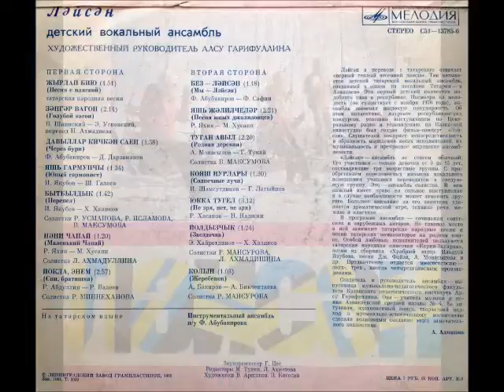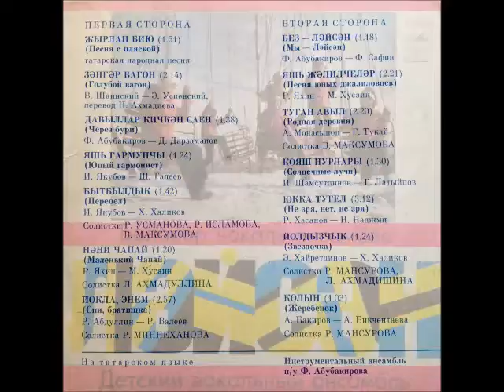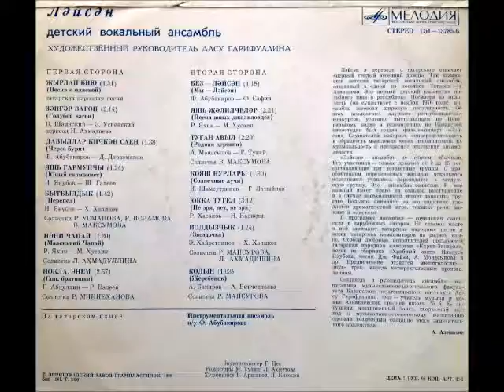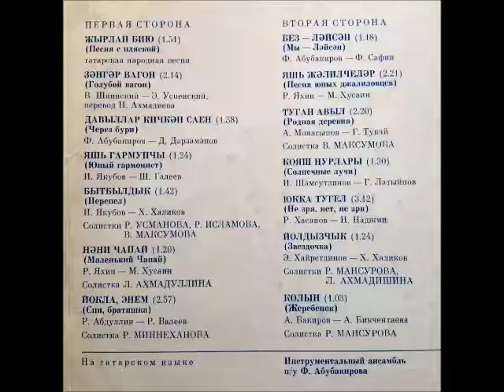Leysen Balalar Vokal Ansambl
FIVE STAR.
This one is unique.  Leysen Children's Vocal Ensemble.  This is no middle school talent show.  The quality of the production is very high.  There seems to be a date of 1976 for recording and 1980 for record pressing in Leningrad.